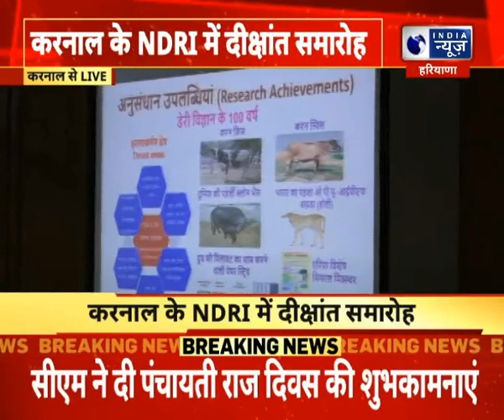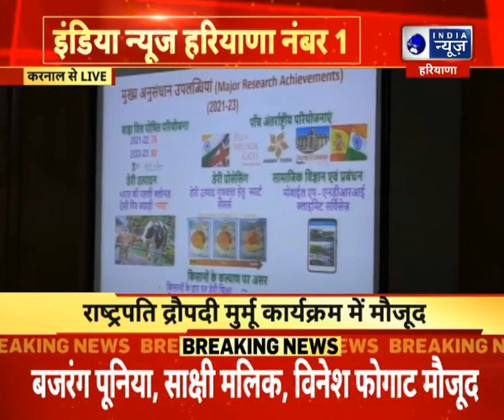Karnal News: NDRI में दीक्षांत समारोह , राष्ट्रपति द्रौपदि मुर्मू कार्यक्रम में मौजूद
Karnal News:  NDRI में दीक्षांत समारोह , राष्ट्रपति द्रौपदि मुर्मू कार्यक्रम में मौजूद | Hindi News